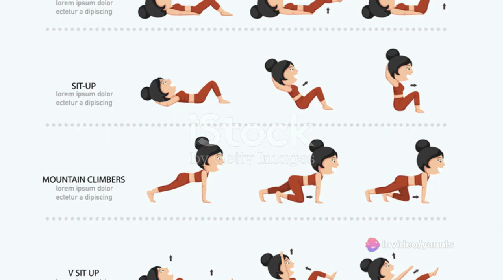Flat Stomach Workout: Abs and Obliques Training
Ready to sculpt your core and achieve that flat stomach? Join us for an intense workout targeting your abs and obliques! Discover effective exercises to strengthen and tone your midsection, and get ready to feel the burn. Let's crush those fitness goals together!